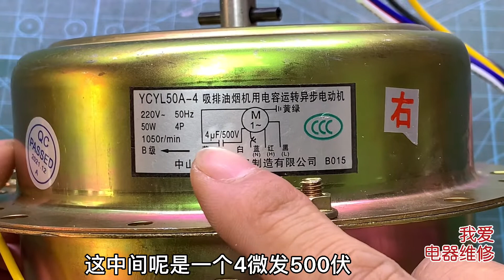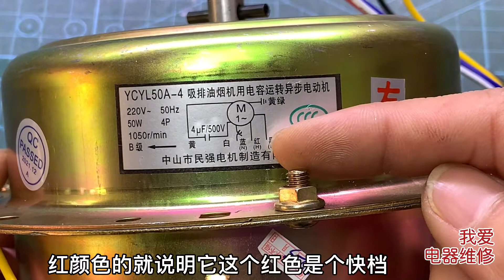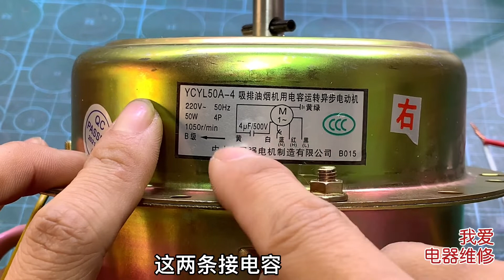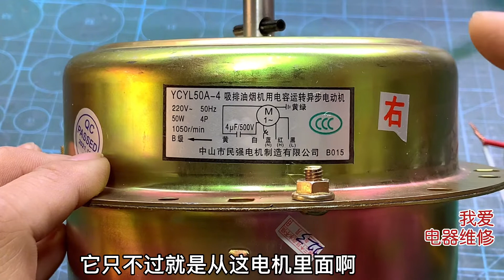油烟机4线电机和5线电机如何接线？方法简单，新手一看就会【我爱电器维修】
油烟机4线电机和5线电机如何接线？方法简单，新手一看就会